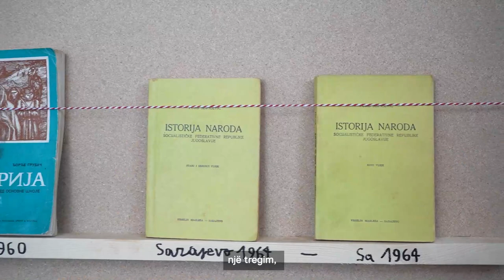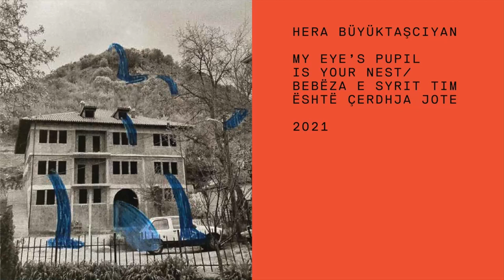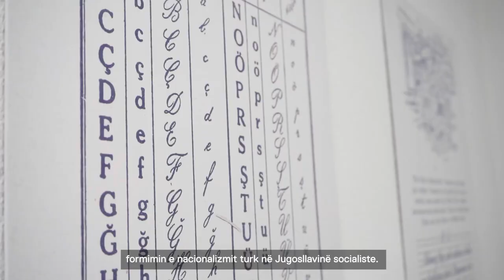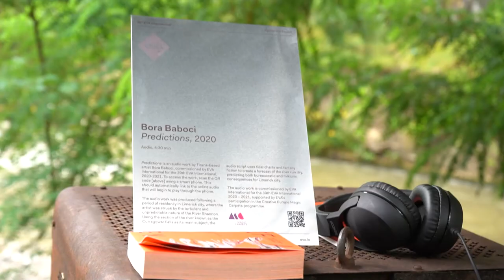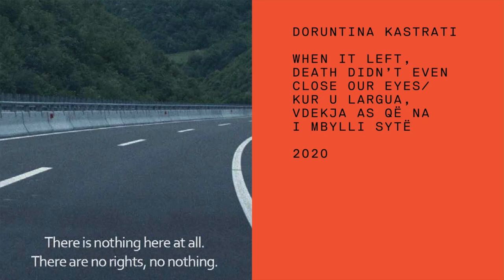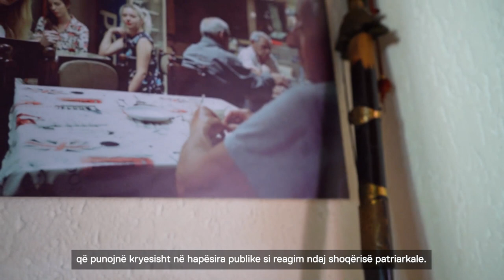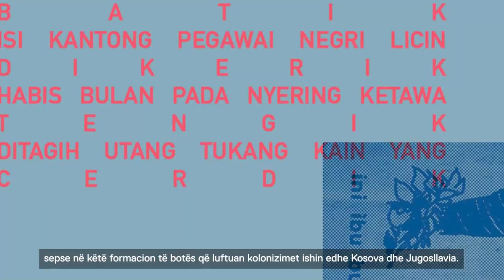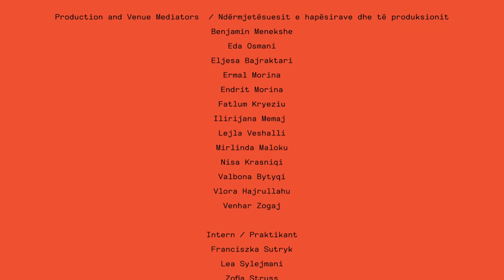What If A Journey... / Documentary Film of the 3rd Autostrada Biennale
2021 has not been easy for many in the world. However, for those of us working in the field of contemporary art, finding ways to realize and share our work for the public has become a form of recovery and survival. We are happy to share the documentary film looking back at our hardworking summer for making What If A Journey... possible. And we would also like to proudly announce that Autostrada Biennale will continue to work with Övül Ö. Durmuşoğlu and Joanna Warsza as co-curators of the 4th edition in 2023. We will continue building on the path we collaboratively started.

The 3rd edition of the Autostrada Biennale What If A Journey… was held successfully in Prizren, Prishtina and Peja during the summer of 2021. The exhibition was woven around the interplay between a host and a guest - that is the artworks were mostly realized locally by joining inner and outer forces of artistic imagination, expertise, local knowledge and research instead of being transported from outside. They created their own communities within and around. We facilitated many exciting and ongoing conversations that brought local and international artists, activists, makers, cultural workers, researchers together.

What we achieved in this intense and joyful journey is summarized in the documentary film shared today with a public.

"We are thrilled to keep working together with Övül Ö. Durmuşoğlu and Joanna Warsza, as we consider it very important to continue with open projects in order to make deeper research for greater impact on society.
– Vatra Abrashi, Baris Karamuço and Leutrim Fishekqiu, co-founders of Autostrada Biennale.

“ Our paths crossed with the hardworking, committed and generous team of Autostrada Biennale at the right time. We cannot be more happy to continue this journey together, to see which further horizons it takes us.”
– Övül Ö. Durmuşoğlu and Joanna Warsza, curators

Third Autostrada Biennale is made possible with the generous support and partnership of the Swiss Cooperation Office in Kosovo, Prishtina Municipality, European Cultural Foundation, Foundation of Art Initiatives, Prizren Municipality, Ministry of Culture, Youth and Sports in Kosovo, United Nations Kosovo Team, UNDP, Kosovo Foundation for Open Society, Raiffeisen Bank, Goethe Zentrum Prishtina, SAHA Foundation, Italian Institute for Culture in Tirana, Regional Center for Culture Heritage in Prizren, National Library of Kosovo, Museum of Modern Art in Warsaw, Institut Ramon Llull, Prizren Bus Station, Archeological Institute of Kosovo, Friedrich Ebert Stiftung in Prishtina, JYSK, ITP Prizren, DokuFest, Lumbardhi Foundation, Anibar, The 5th Annual Kosovo Pride Week, MAM Foundation and Kultplus alongside ADN Galeria, Mor Charpentier, Galerist, Wilfried Lentz and  ChertLüdde.

Autostrada Biennale Education and Production Space is supported by the US Embassy in Prishtina, Prizren Municipality, Gjirafa50, and Kreativ Qeramika.

Autostrada Biennale is grateful for the generous support of numerous individual work and conversation partners in Prishtina, Prizren and Peja who made this edition possible.